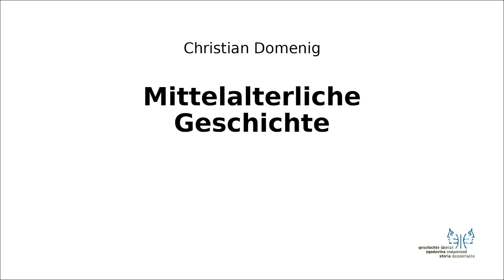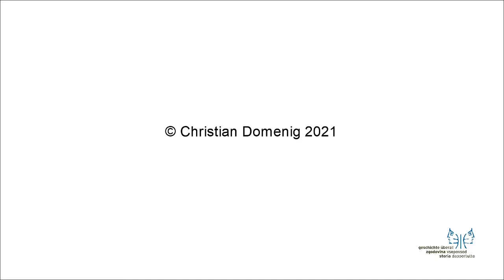Mittelalter II 5 Beginn des Ersten Kreuzzugs